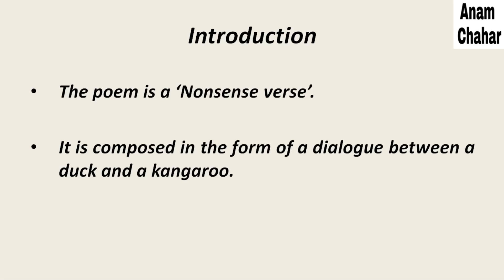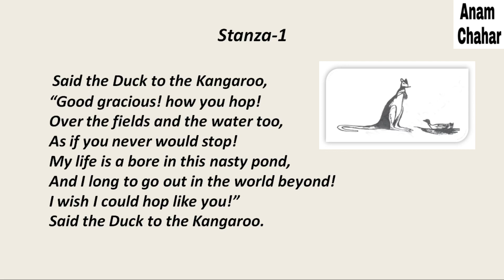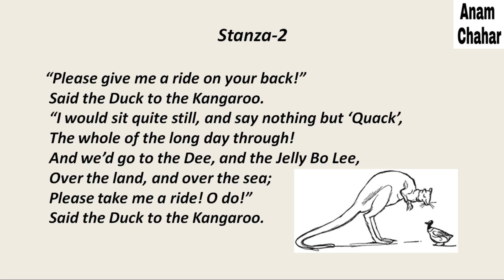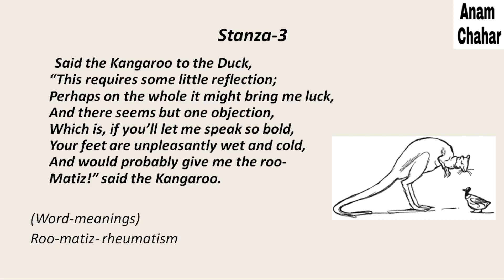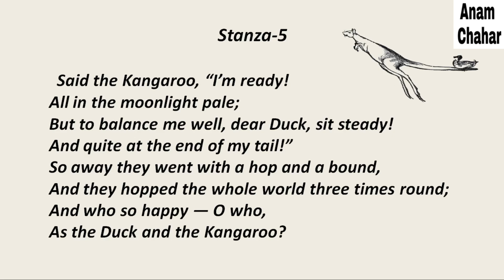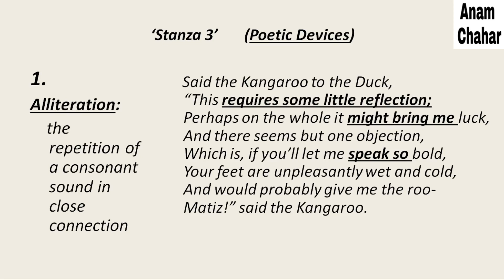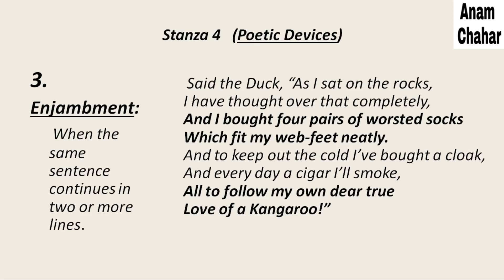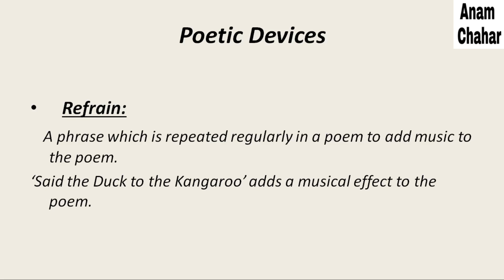The Duck and the Kangaroo Class 9 Explained in Hindi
The Duck and the Kangaroo  Explained in Hindi with Poetic Devices